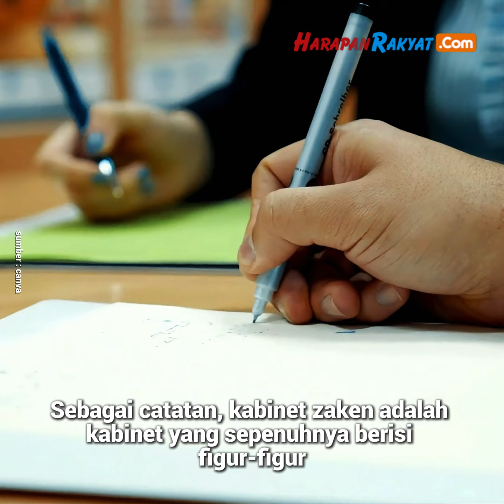Prabowo Belum Bocorkan Siapa-siapa Saja Calon Menteri di Kabinet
Siapa saja yang akan menjadi menteri di kabinet pemerintahan Prabowo Subianto dan Gibran Rakabuming Raka, saat ini masih menjadi misteri. Bahkan, para Ketua Umum (Ketum) Partai Politik (Parpol) yang tergabung dalam Koalisi Indonesia Maju (KIM), pun belum mengetahuinya.

Terkait dengan belum keluarnya nama-nama calon menteri di kabinet Prabowo tersebut, Ketua Harian DPP Partai Gerindra, Sufmi Dasco Ahmad, membenarkannya.

“Belum ada. Para Ketum Parpol KIM belum adakan pertemuan pembahasan  susunan menteri,” ujar Dasco, Sabtu (14/9/2024) di Jakarta.